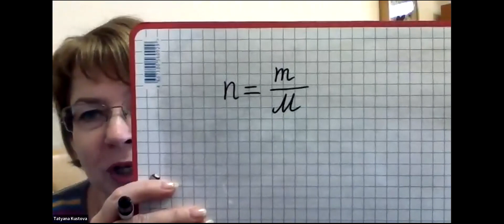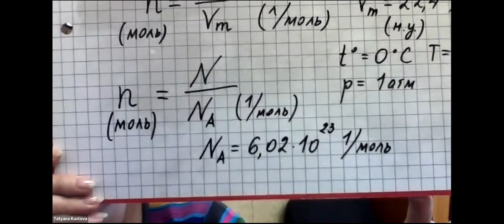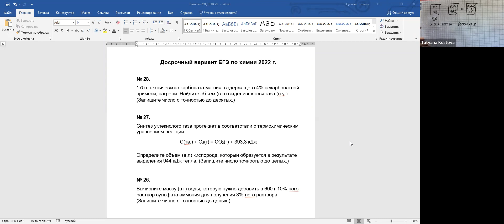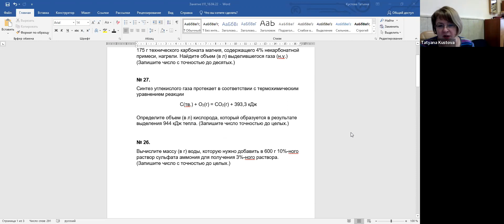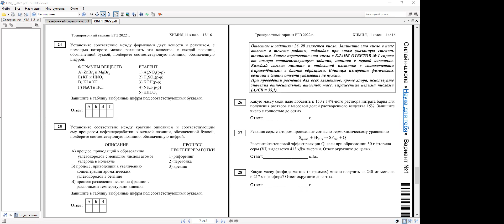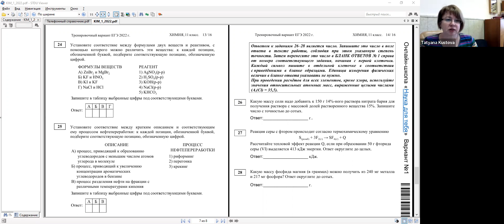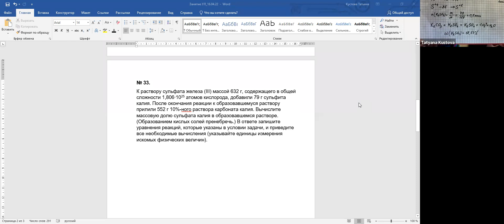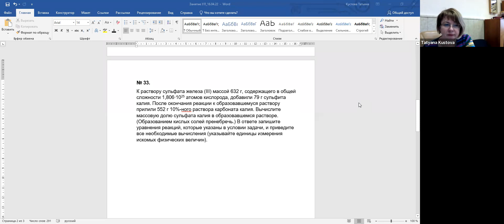ЕГЭ по химии. Занятие 25. Количество вещества. Решение задач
16 апреля 2022 года в рамках проекта «Университетский лицей» учились решать задачи на количество вещества с директором Института математики, информационных технологий и естественных наук, заведующей кафедрой фундаментальной и прикладной химии, доктором химических наук, профессором ИвГУ Татьяной Петровной Кустовой.